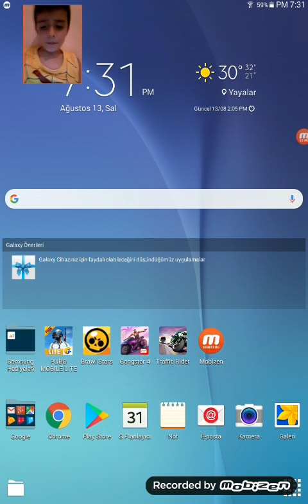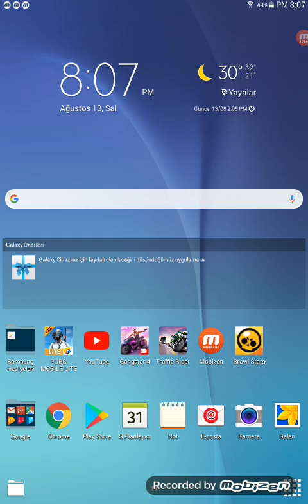Mobil Pubg Mobile oynuyordum. Bölüm 1.